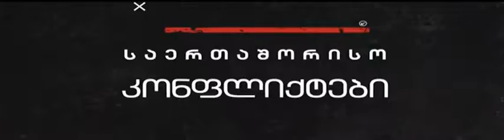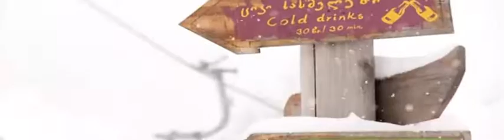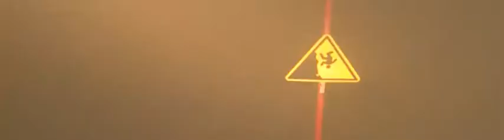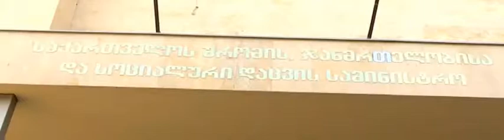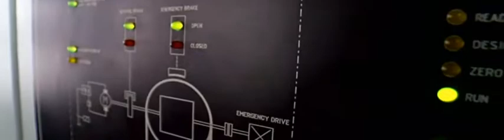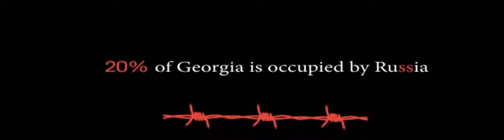აჭარა - ვემსახურები საქართველოს